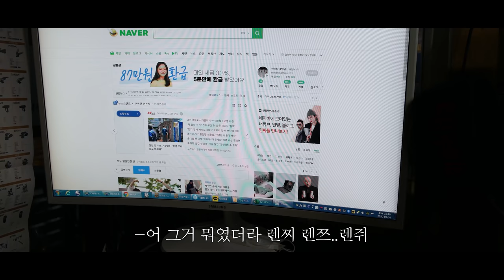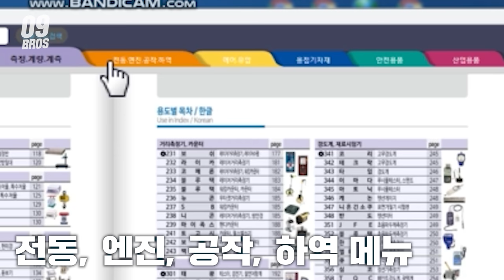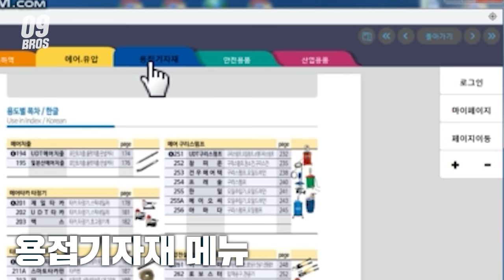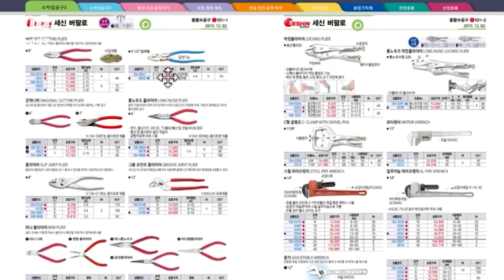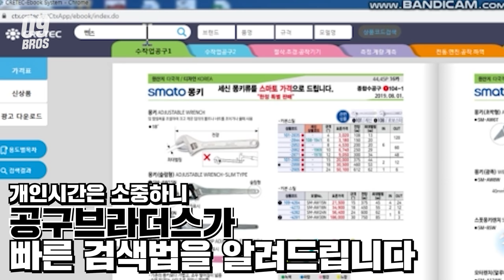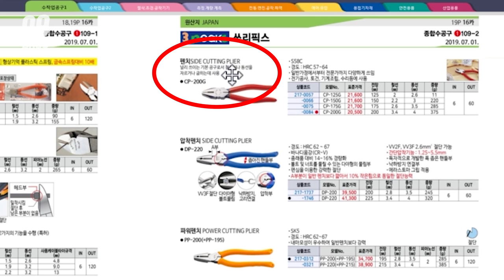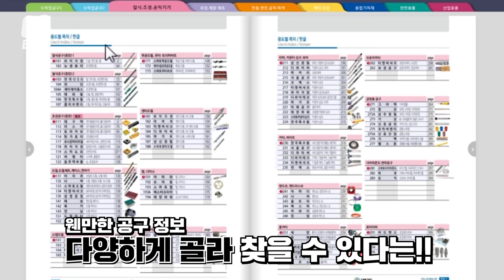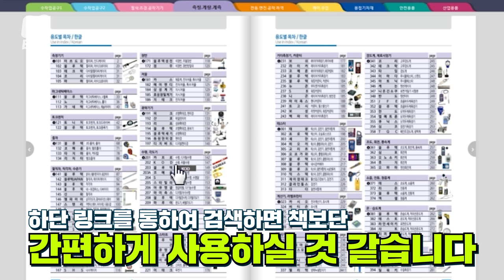이세상 모든공구가 한곳에?! 내가 찾는공구가 여기에 다들어있다?!(FEAT.전자 공구백과사전 사용방법) 공구검색 tool search#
안녕하세요~

이번시간에는, 분명히 한번쯤은 이런경험들이 있으실거같은데요,

내가 분명히 필요한공구가 어떤건지는 알겠는데,

명칭이나 이름이 생각나지않아서 답답했을때,

내가필요한공구가 잘안떠오를때,

그리고 요즘 나오는 공구들이 어떤것들이 있는지 궁금한데,

누가 보기쉽게 이렇게 정리해놓았음 할때.

24시간 365일 새로운공구가 업로드가되는 전자공구백과사전

사용방법에대한 영상을 제작해보았습니다,

지금 내가 필요한공구가 어떤이름으로 불리어지고있는지,

그리고 요즘 나오는 공구들이 어떤것들이있는지에대해서,

쉽고 간편하게 볼수있는 방법인데요,

공구를 사용하시는분들이, 내가찾는공구를 조금더 손쉽게

찾을수있도록 도움이되었으면좋겠습니다^^

공구전자백과사전바로가기